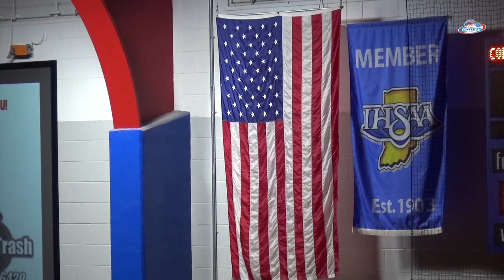SC Caston Boys Basketball vs North White 2 1 24